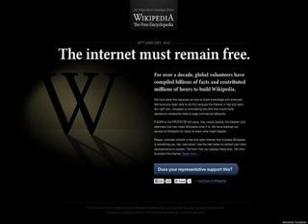Wikipedia Blackout: Jimmy Wales Announces of SOPA Protest [ Interview Eclusive]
to watch video interview Jimmy Wales!

Wikipedia has issued an official statement confirming a planned blackout on January 18. Scroll down for update.